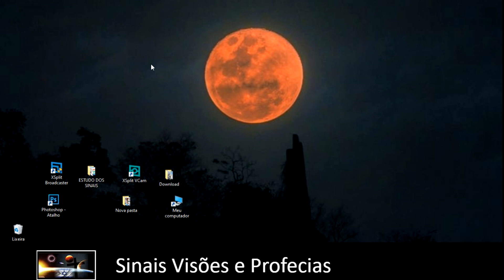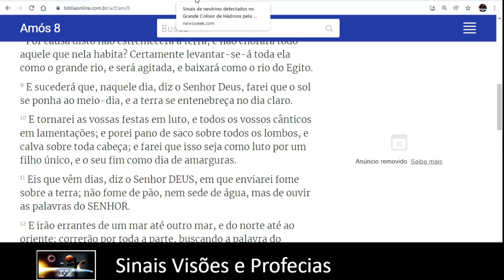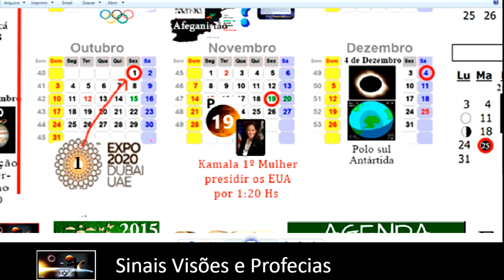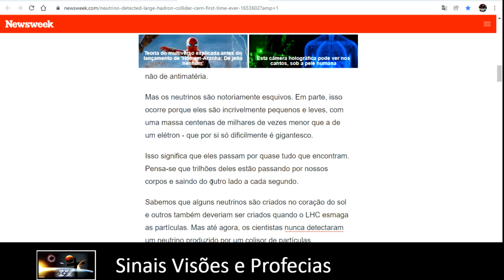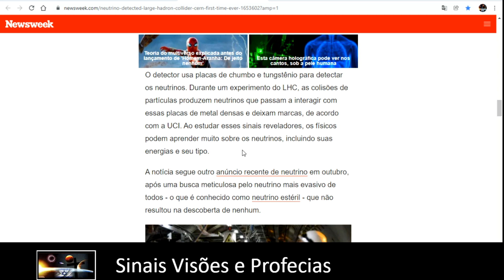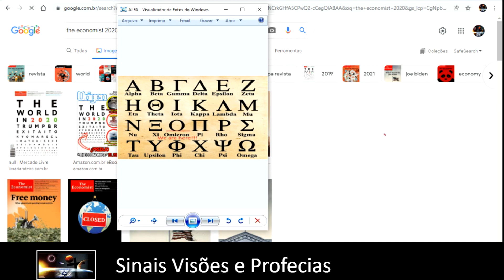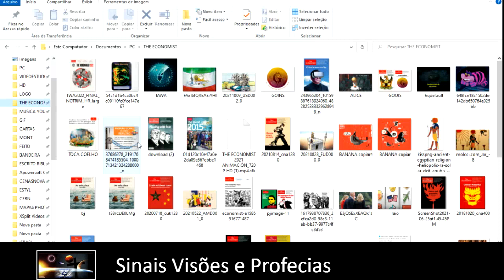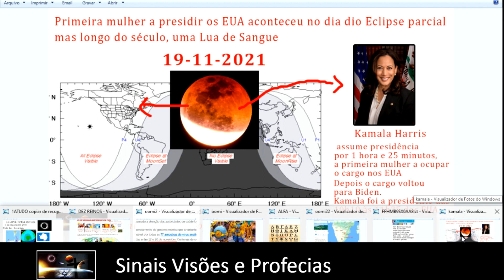CERN DETECTA SINAIS DE NEUTRINO PELA 1º VEZ - APARECIMENTO DA VARIANTE ÔMICRON